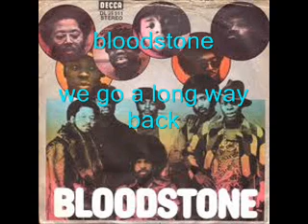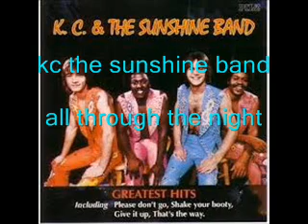som dos bailes 80 90 só as melodias parte 4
bloodstone
curtis maifyeld
kc the sunshine band
al green
the emotions
freddie jackson
ltd
rick james
sir charles james
the floaters